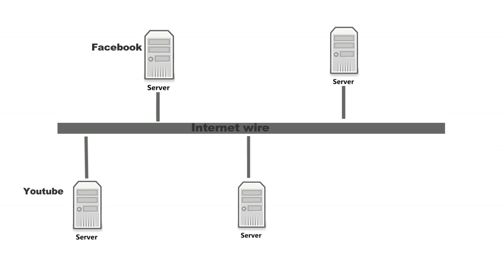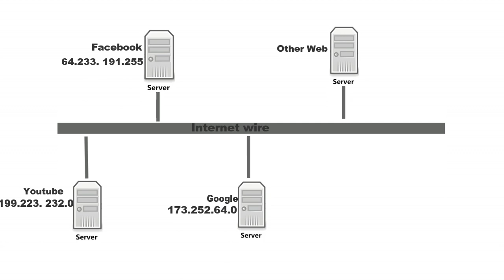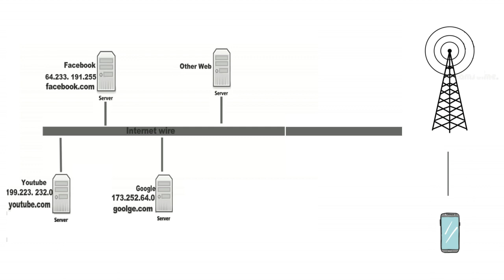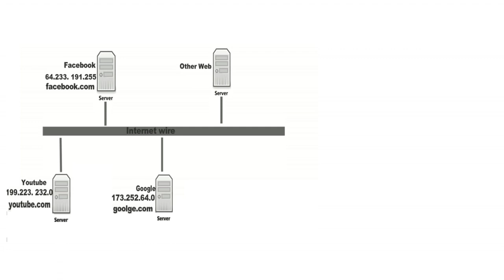ኢንተርኔት ምንድነው? እንዴት ነው የሚሰራው? በአማርኛ በ 4 ደቂቃ ውስጥ/ What is Internet ? /Engineering/Networking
የኢንተርኔተ Concept ለመግለጽ ሞክርያለሁ በቪዲዮው እናንተም የምታቁትን በ Comment  አጋሩን :)
ቪዲዮ እንድጠቀማችሁ ተስፋ አደርጋለሁ
አንዳንድ ጠቃሚ ሊንኮች ከታች ታገኛላችሁ